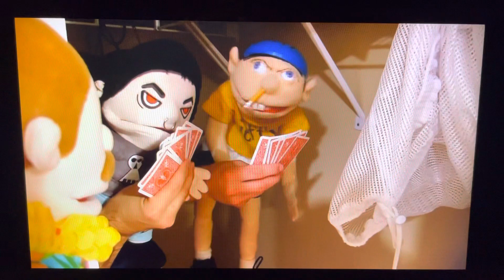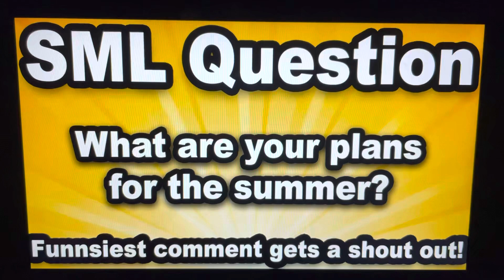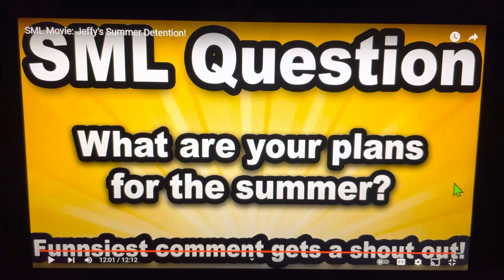SML Movie: Jeffy’s Summer Detention! [Rise of Scar] (REACTION) Part 2